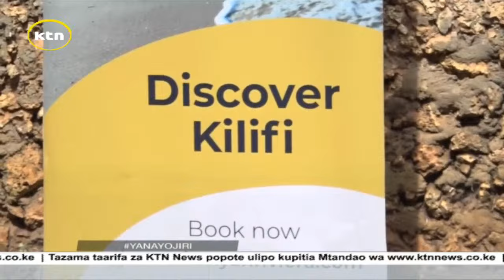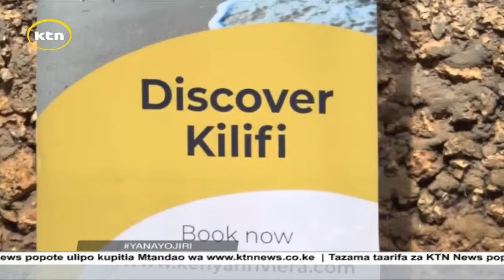Serikali ya KIlifi yatoa tovuti wa uwekezaji